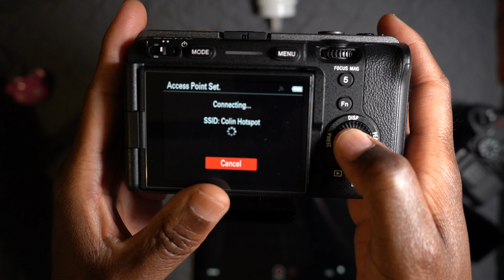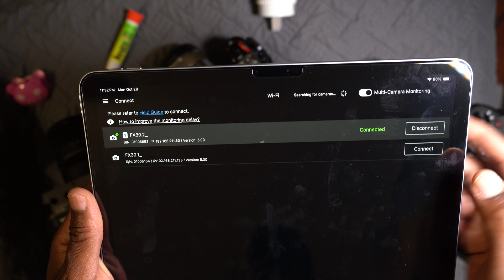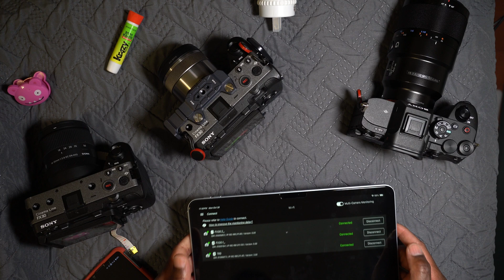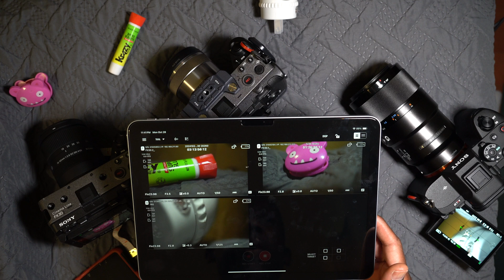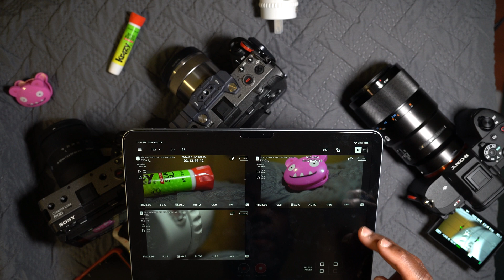How to set up Multicam on Sony's Monitor and Control App (Step-by-Step)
Initial set up with mobile hotspot of Sony's Monitor and Control App. This gives multicamera control on Ipad.

Ipad I used
Another Ipad that will also work